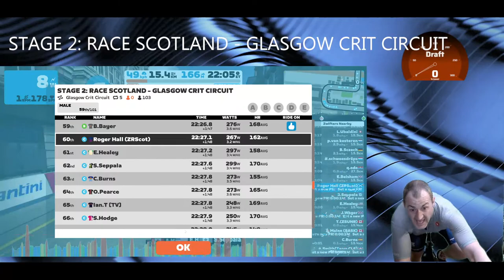STAGE 2: RACE SCOTLAND - GLASGOW CRIT CIRCUIT C Cat